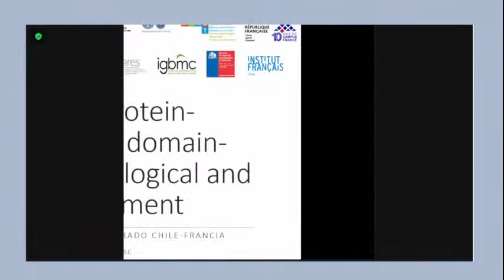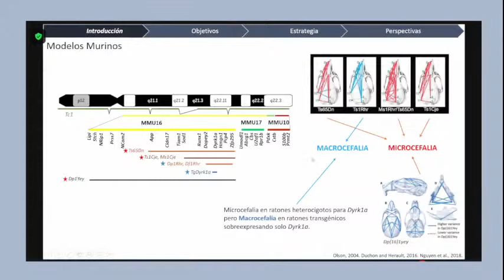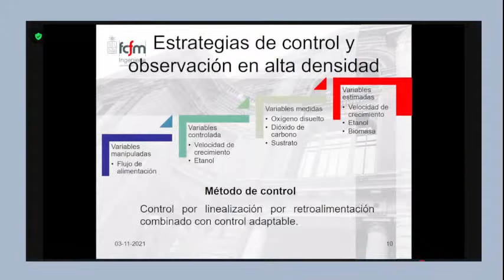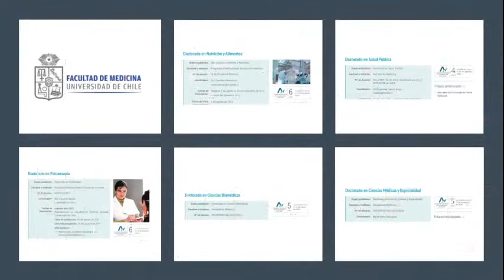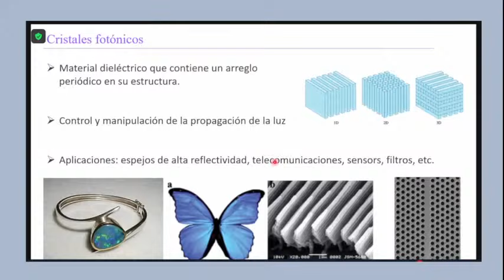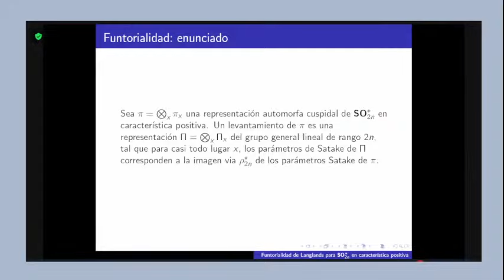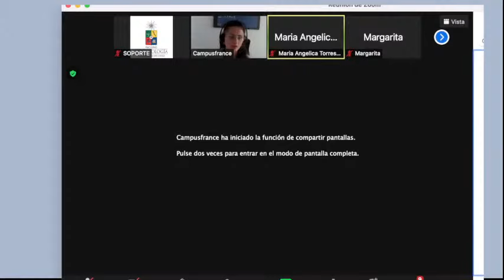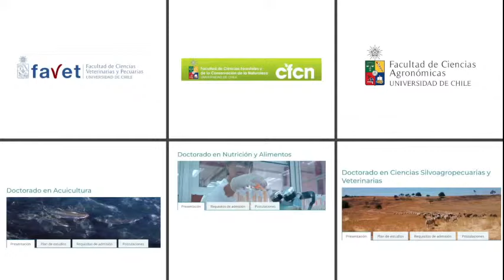Primer Encuentro de Estudiantes de Doctorado Chile-Francia de la Universidad De Chile (Miércoles)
La Iniciativa Franco-Chilena de Altos Estudios, instancia de cooperación entre la Universidad de Chile y la Embajada de Francia, invita al Primer Encuentro de Estudiantes de Doctorado Chile-Francia de la Universidad de Chile. Este Encuentro convoca a todas las áreas del conocimiento y está dirigido a la discusión y la visibilización de las investigaciones emprendidas en el marco de los intercambios y estudios de doctorado en la Universidad de Chile y Francia.

Qué investigan los y las doctorantes, qué aportes disciplinarios implica esta experiencia, qué puentes pueden tenderse entre las distintas disciplinas, cómo desenvolverse en un nuevo ámbito académico, dónde estudiar, qué requisitos son necesarios, son algunas de las interrogantes abiertas y por indagar en este Encuentro, así como poner de relieve los vínculos existentes entre Chile y Francia.

10:00-13:00 (Chile) – 14:00-17:00 (Francia)

Mesa 3. Ciencias de la salud y biotecnología
10:00-11:20 (Chile) – 14:00-16:20 (Francia)

Modera:
María Angélica Torres (Facultad de Odontología)

Intervienen
- Alexandra Jiménez-Armijo (Université de Strasbourg)
Rodgi, una proteína nueva, con un dominio de cremallera de leucina, que regula dualmente el desarrollo neurológico y orofacial

- José Tomas Ahumada (Université de Strasbourg)
Análisis del fenotipo craneofacial de modelos de rata de síndrome de Down

- Lisbel Bárzaga Martell (Universidad de Chile)
Mejoramiento de la producción de cultivos de alta densidad en biorreactores mediante la utilización de observadores y controladores de orden entero y fraccionario

Receso
11:15-11:30 (Chile) – 15:15-15:30 (Francia)

Mesa 4. Ciencias físicas y matemáticas
11:30-12:20 (Chile) – 15:30-16:20 (Francia)

Modera:
Claudio Falcón Beas (Facultad de Ciencias Físicas y Matemáticas)

Intervienen:

- Gladys Jara-Schulz (Université Paris-Saclay, Palaiseau)
Caos en cristales fotónicos electro-opto-mecánicos

- Héctor del Castillo (Universidad de Santiago de Chile)
Conjetura de funtorialidad de Langlands para SO*(2n) en característica positiva

Charla
12:20-13:00 (Chile) – 16:20-17:00 (Francia)

Intervienen:
- Campus France
Estudios de postgrado en Francia